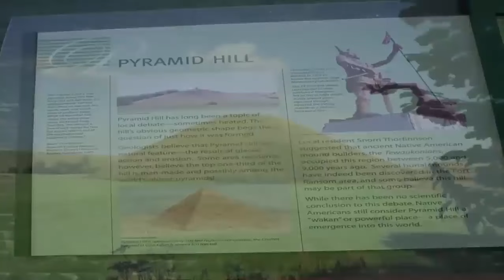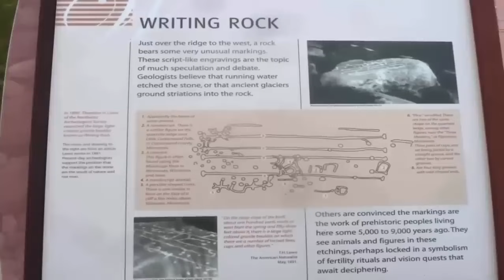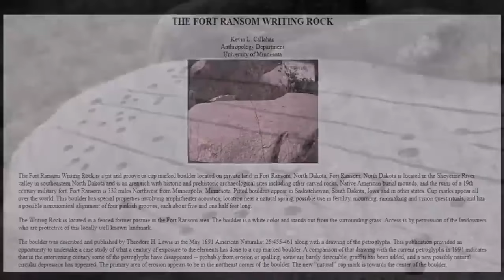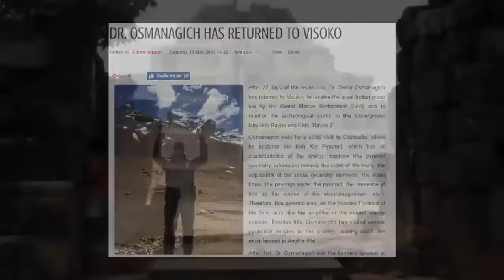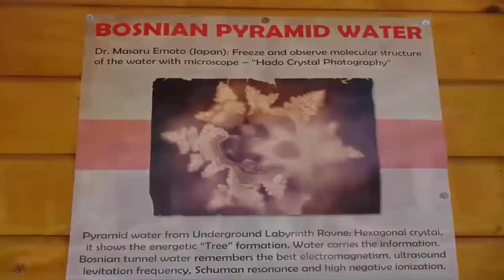Pyramid Exposed In North Dakota?